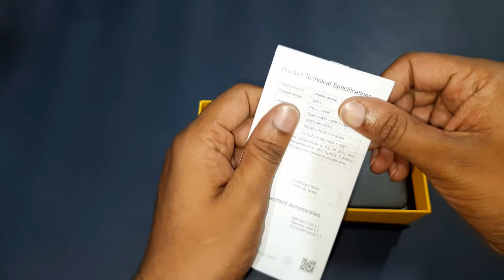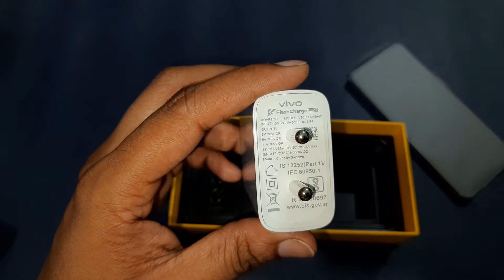IQ00 Z3 Mobile unboxing I 5G Mobile under 20k I Best mobile for gaming 2021 I Best Camera I in ಕನ್ನಡ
IQ00 Z3 Mobile :

Qualcomm Snapdragon 768G 5G processor, 7nm chip and octa-core processor.
55W FlashCharge can charge the 4400mAh battery up to 50% in just 19 minutes* and a full charge in just 50 minutes*
64MP AF Main Camera with f/1.79 Aperture supported by GW3 sensor loaded with professional features like 4K videos @ 60FPS, EFB Autofocus Tracking and more. The device also comes with a 16MP Front Camera
120Hz Refresh Rate | 180Hz Touch Sampling Rate
Five-layer liquid cooling system can reduce the core temperature by 10 degrees.

Regards
Manjunath M